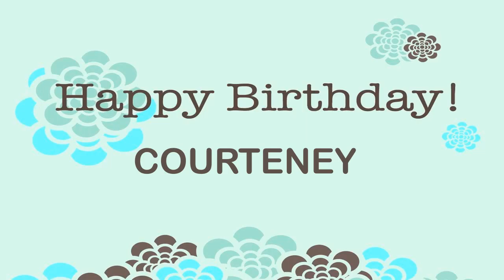Courteney Birthday Wishes & Mensajes